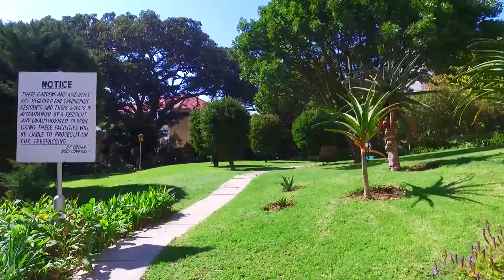3 Bedroom House for sale in Free State | Goldfields | Brandfort | T930323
T940981 details to follow